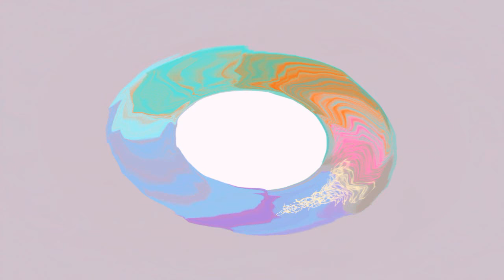Frost of the Mind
Used By OUR Company:
Yeti mic DL